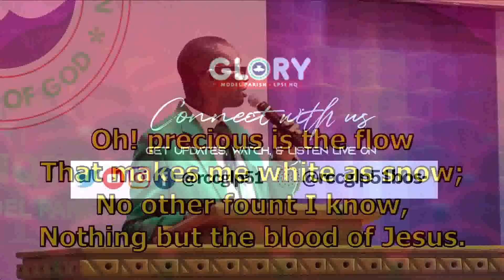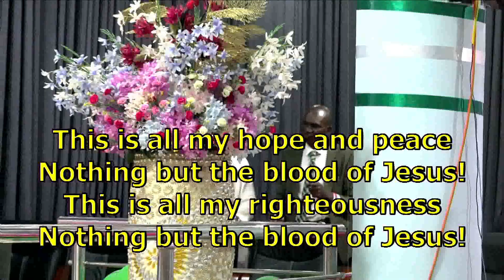OCTOBER 2023 HOLY COMMUNION SERVICE - PASTOR JIDE ADENIYI - OCTOBER 01, 2023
Join us this evening in a Special Holy Communion Service. Another opportunity to gather at the table of Christ Jesus, this OCTOBER 2023.

A moment to experience God's touch through this Special Feast at the Table of the Most High.

Ministering: PASTOR JIDE ADENIYI (PICZ GLORY MODEL) and Other Anointed Ministers of God.

Time: 05:30pm
Venue: RCCG Lagos Province 51 (Provincial HQ: 46 Demurin Street, By Elebiju Bus/Stop, Alapere, Ketu Lagos.

Online platforms:
Mixlr: @rccglp51bos--

For Counseling & Prayers:
Please call the following numbers

RCCG LP51 Channel

 / rccglp51